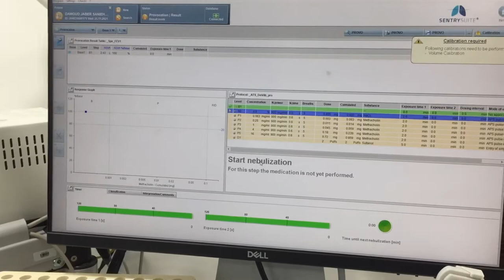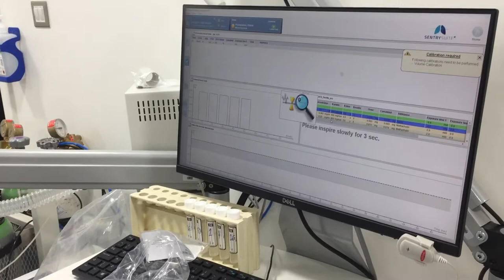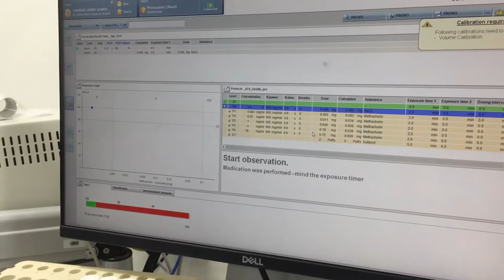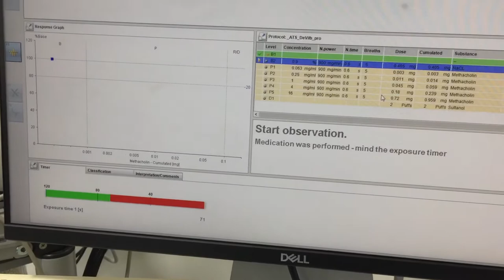Methacholine PFT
Steps to do metacholine test in sentrysuit carefusion